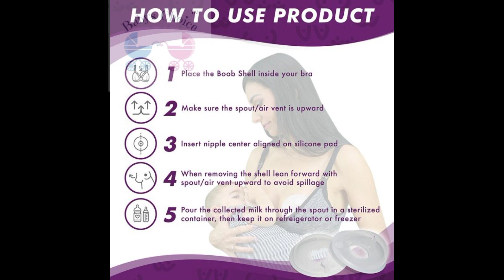Breast Shell for nursing Moms - Breast Feeding Shell - PP Cover Shields - Milk Catcher Cups for Moms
The milk collector is made of silicone and PP material, durable, lightweight, safe to use.
Just rinse with water, wait for drying and sterilization, and then put the breast shell back to your breast, can be reused after cleaning.
Milk saver can help you collect valuable breast milk, collect up to 4.0 ounces each time, and do not have to worry about the shirt is wet when breastfeeding and prevent leakage.
Suitable for any size bra, not on the look.
The gap are designed to allow airflow to circulate, allowing the nipples to heal more quickly and stay ventilated. Pouring breast milk into storage container is also very convenient.